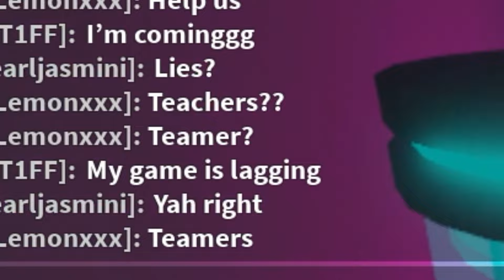Destroying these teamers ✨✨